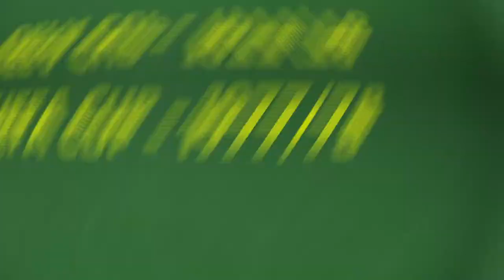Copa de la UEFA 1977/78: PSV EINDHOVEN vs SPORTING CLUB BASTIA - Camino a la Final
Conoce en este video la historia de la edición de la Copa de la UEFA de 1977/78.

La Final la disputaron el PSV Eindhoven de Paises Bajos, ante el Sporting Club Bastia, de Francia.  Fue la primera vez en la competición, que un club francés llega a la Final

Conoceras que equipos eliminaron ambos Finalistas , para llegar a la Final de la Copa de la UEFA de 1978.